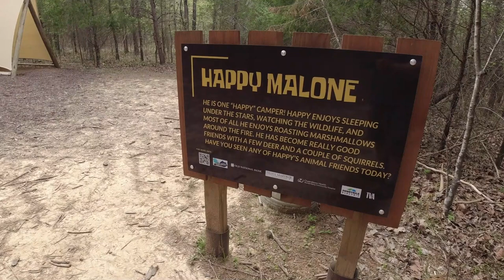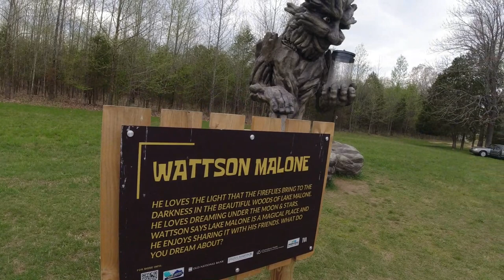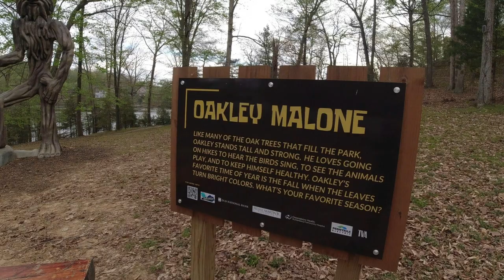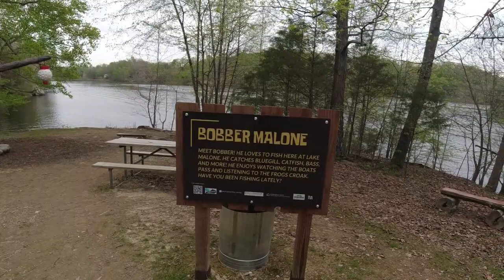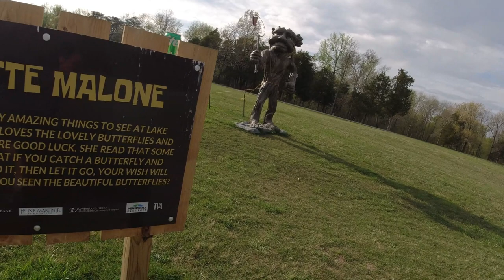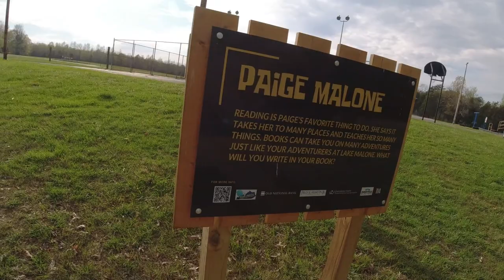First Camping Trip of 2023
First time out this year for a 2 day 1 night shake down trip and decided to go camp at a state park that we have never camped at before. Lake Malone  State Park is located in Western Kentucky and along with the nearby lake, it offers the larger than life Big Twigs. These fun creatures are sprinkled around the park for all to see. Happy to say everything checked out well on our camper and we are truly ready for the 2023 camping season.